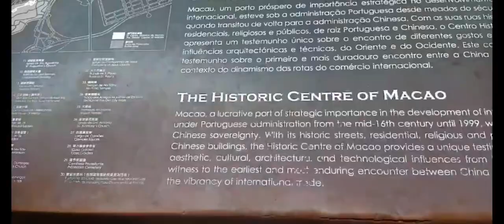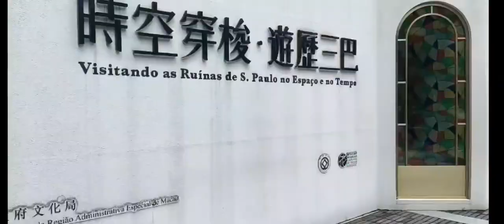Macau travel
Macau is a special administrative region (SAR) of the  People's Republic of China. It was leased to Portugal in 1557 as a trading post in exchange for a symbolic annual rent of 500 tael. Despite remaining under Chinese sovereignty and authority, the Portuguese came to consider and administer Macau as a de facto colony. Following the signing of the Treaty of Nanking between China and Britain in 1842, and the signing of treaties between China and foreign powers during the 1860s, establishing the benefit of "the most favoured nation" for them, the Portuguese attempted to conclude a similar treaty in 1862, but the Chinese refused, owing to a misunderstanding over the sovereignty of Macau. In 1887 the Portuguese finally managed to secure an agreement from China that Macau was Portuguese territory.[1] In 1999 it was handed over to China. Macau was the last extant European territory in continental Asia.